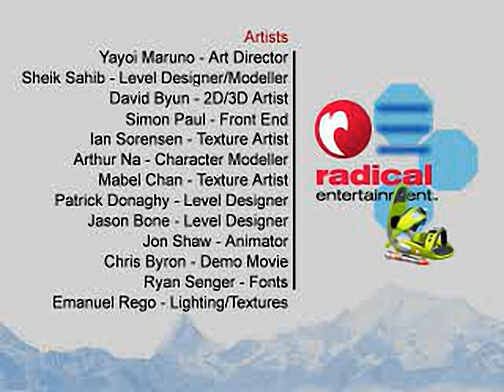MTV Sports - Snowboarding - all videos for the Playstation 1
00:00 - CREDITS.STR
01:34 - DEMO.STR
02:54 - FORUM.STR
04:33 - WIN1.STR